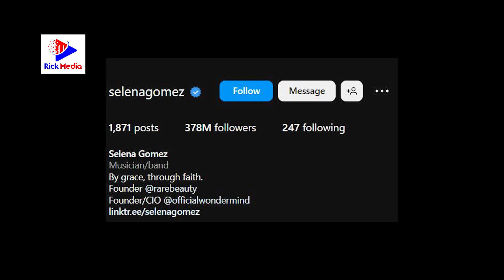SELENA GOMEZ aiacha INSTAGRAM kwasababu ya JUSTINE BIEBER